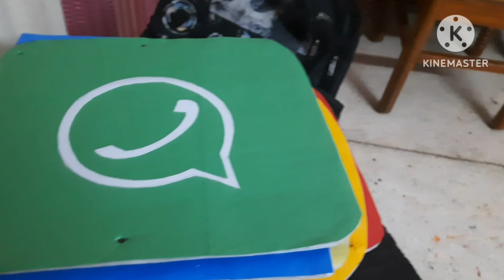ରିୟାର ଅଭ୍ୟାସ ଛଡାଇବା ପାଇଁ ବହୁତ ପରିଶ୍ରମ ପଡୁଛି😰 ବାଇଗଣ ଆଳୁ ପକୁଡି🤤ରିୟାକୁ କେଉଁଥିରେ first prize ମିଳିବ